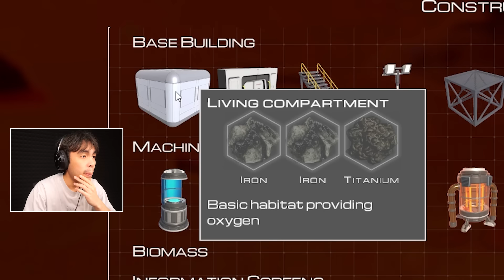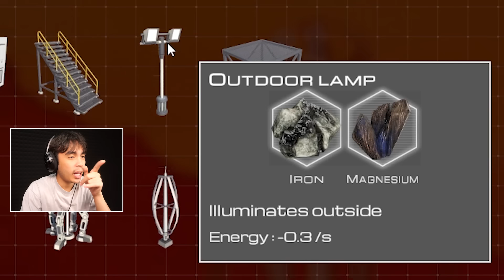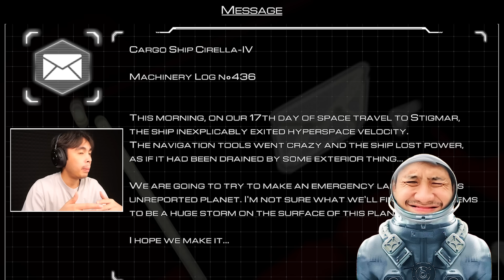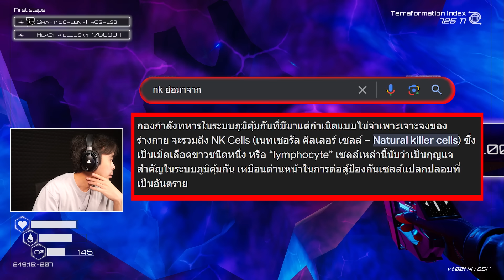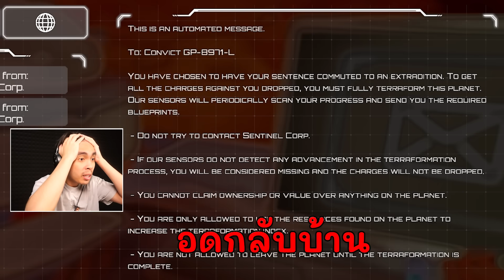เอาชีวิตรอดบนดาวเคราะห์ที่ไม่มีอากาศหายใจ | The Planet Crafter